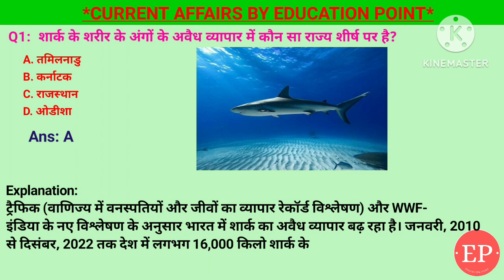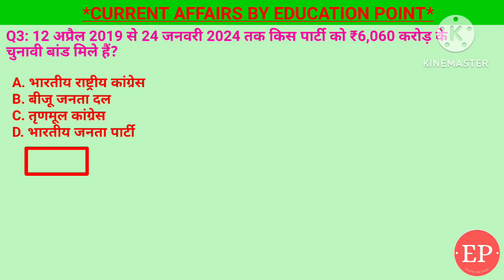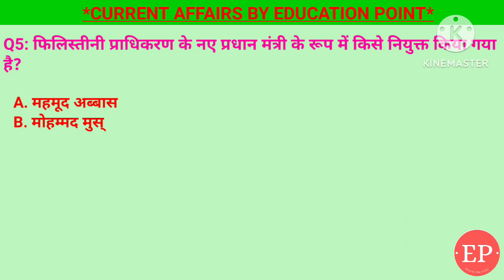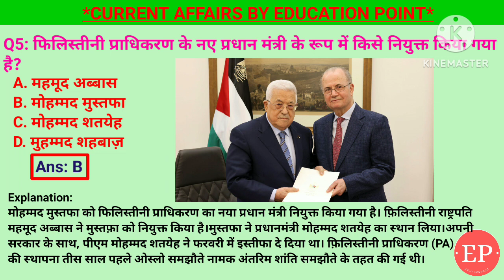18 March 2024 |Current Affairs Today | चुनावी बांड क्या है | राष्ट्रीय टीकाकरण दिवस | शार्क के शरीर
18 March 2024 |Current Affairs Today |Daily Current Affairs In Hindi &English|Current affair 2024

1. फिलिस्तीनी प्राधिकरण के नए प्रधान मंत्री के रूप
 में किसे नियुक्त किया गया है?-मोहम्मद मुस्तफा
2. राष्ट्रीय टीकाकरण दिवस पहली बार कब मनाया गया
था?- 1995
3. 12 अप्रैल 2019 से 24 जनवरी 2024 तक किस
पार्टी को ₹6,060 करोड़ के चुनावी बांड मिले हैं?- भारतीय जनता पार्टी (बीजेपी)
4. भारतीय नौसेना ने अपना पहला स्वतंत्र मुख्यालय  कहाँ  स्थापित किया है?- दिल्ली
5. शार्क के शरीर के अंगों के अवैध व्यापार में कौन
सा राज्य शीर्ष पर है?- तमिलनाडु